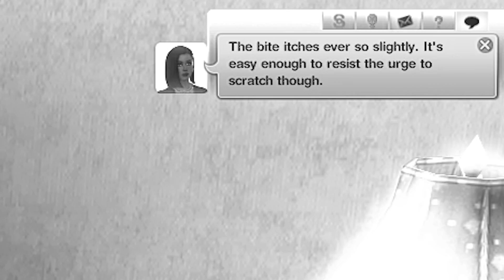this is what 15+ generations in the sims looks like